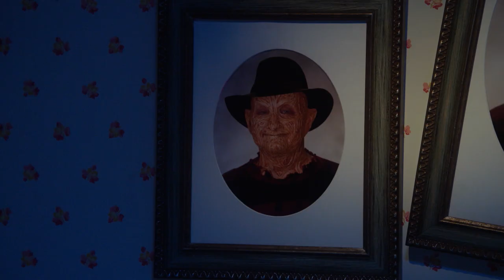The Goldbergs 10/28/22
Friday at 10:30p on WBNX-TV55!